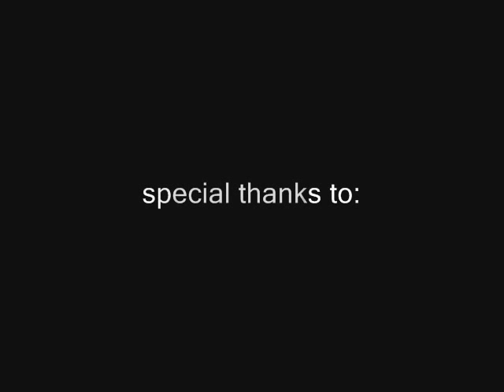Starry Starry Night (Vincent)--Don McLean, Van Gogh Slideshow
Slideshow of animated Van Gogh paintings set to Don McLean's "Starry Starry Night (Vincent)".